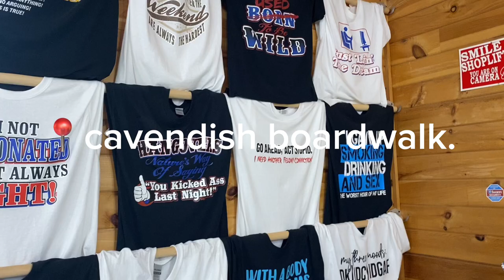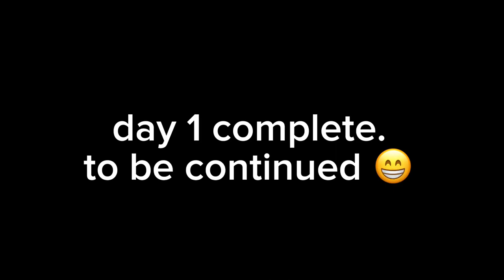sommo fest I day 1